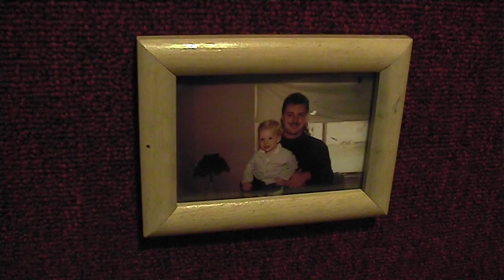iPhone 4 HD Video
HD TEST

HD VIDEO TEST